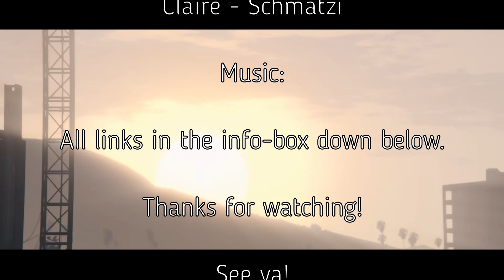GTA: You're missing 1 REMAKE | ENG. Subtitles (DE/GER in settings) | GTA short movie